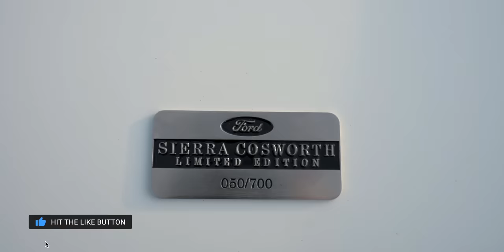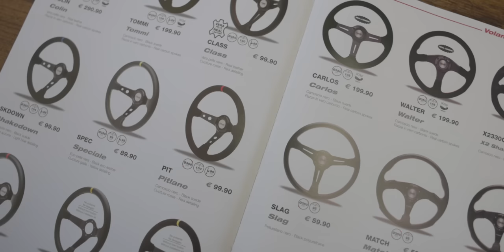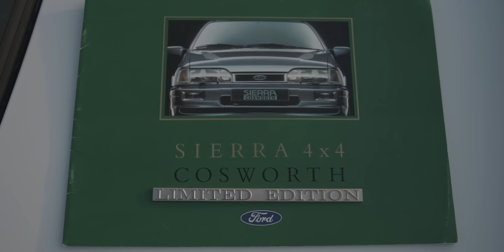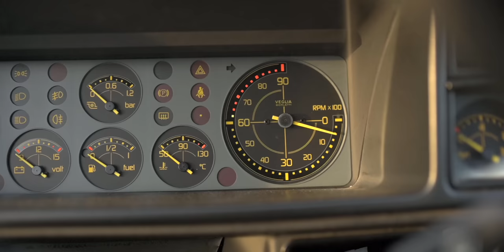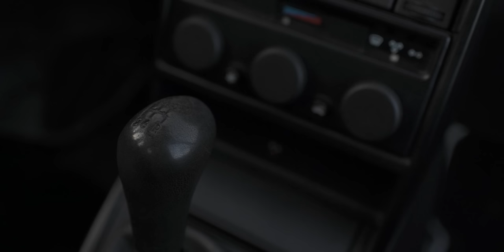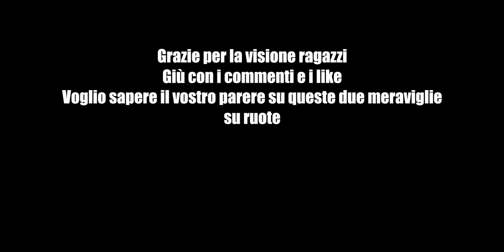Delta HF Integrale Evoluzione vs Sierra Cosworth 4x4: LEGGENDE DEI RALLY A CONFRONTO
Delta HF integrale evoluzione e Ford Sierra Cosworth 4x4 final Edition su strada insieme. Matteo Torrisi officina del pilota guida le due leggende dei rally anni 90 back to back. GUIDARLE è un una cosa indescrivibile. Fantastiche sotto ogni punto di vista, se pensiamo che sono state prodotte 30 anni fa. CHE SPETTACOLO!!
TU QUALE SCEGLIERESTI TRA LE DUE REGINE DEI RALLY ANNI 90?

Link se vuoi acquistare i prodotti della Simoni Racing.